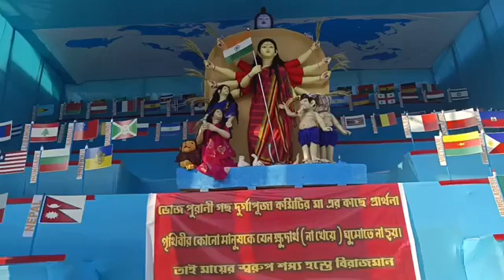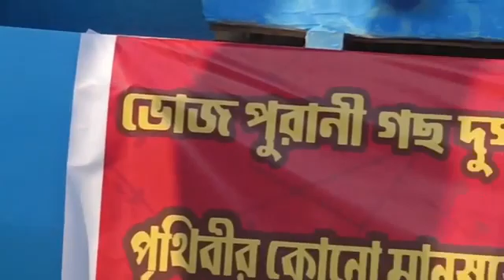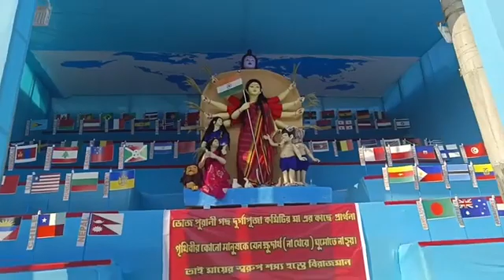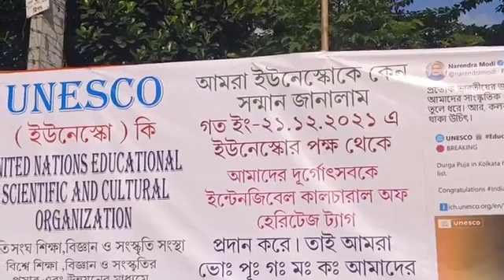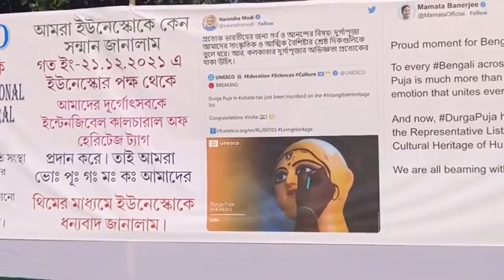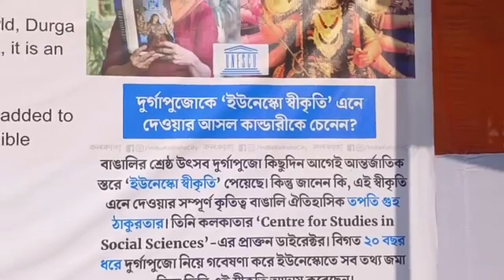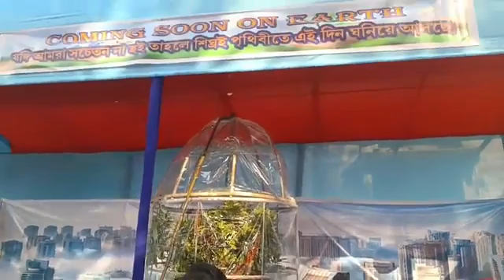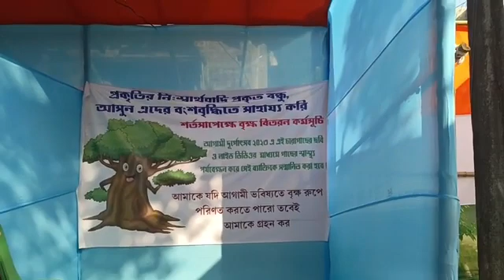🔴 UNESCO কে ধন্যবাদ জানিয়ে ও পরিবেশ রক্ষা কে কেন্দ্র করে এ বছরের দূর্গা পূজা থিম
🔴 UNESCO কে ধন্যবাদ জানিয়ে ও পরিবেশ রক্ষা কে কেন্দ্র করে এ বছরের দূর্গা পূজা থিম | ভোজপুরি আনি গজ সার্বজনীন দুর্গাপূজা কমিটি |